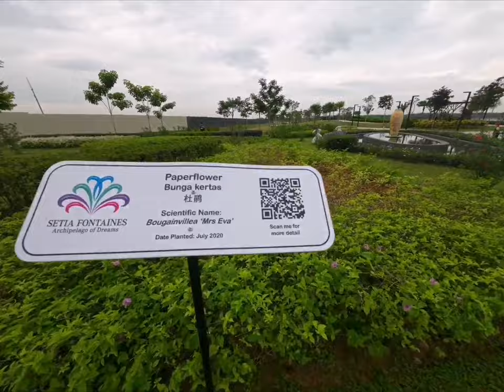SETIA FONTAINES BERTAM MACAM MARINA BAY SIKIT | DJI ACTION 2